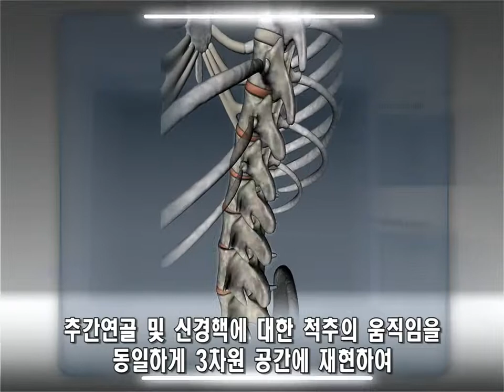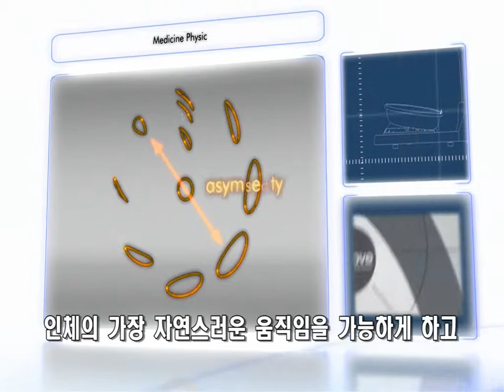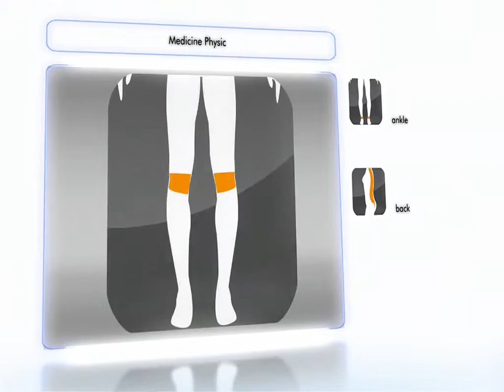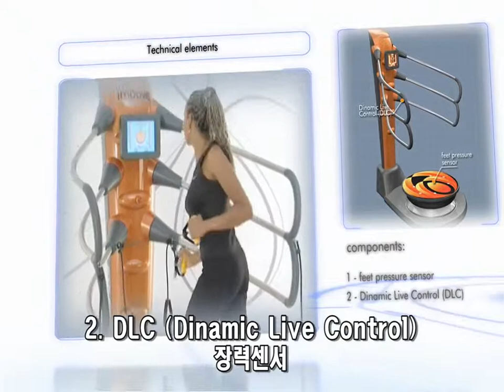Imoove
3차원 운동재활치료기기